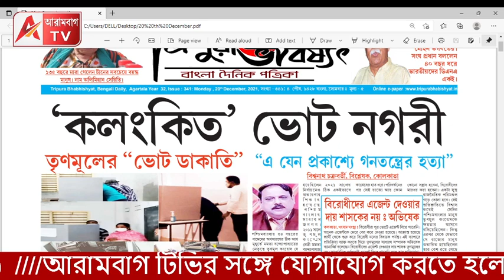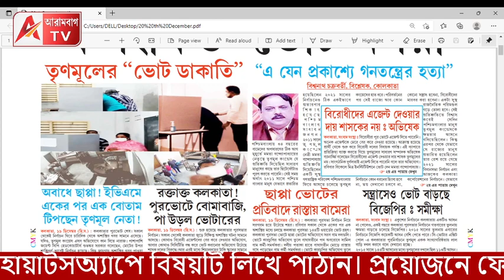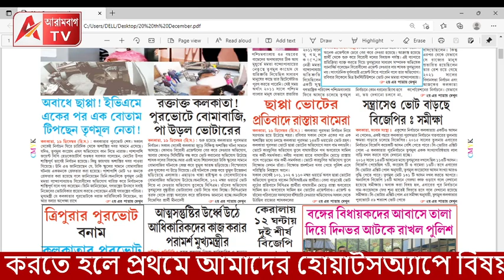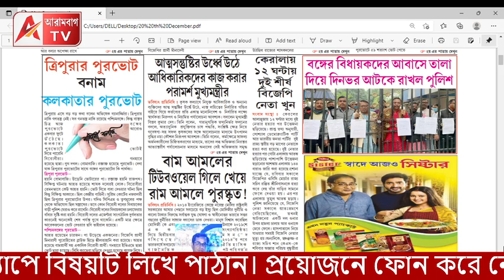ত্রিপুরার মিডিয়ায় কলকাতার ভোটের তীব্র সমালোচনা! দেখুন। ত্রিপুরায় আরো ধাক্কা খাবে TMC? উঠছে প্রশ্ন